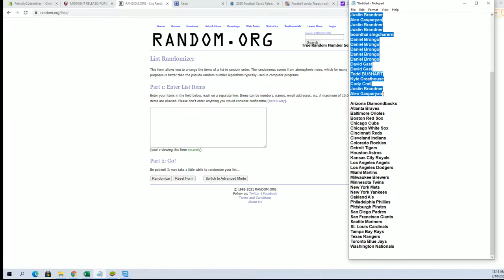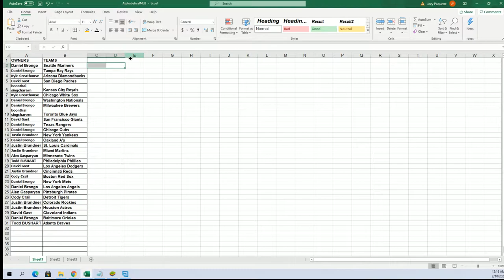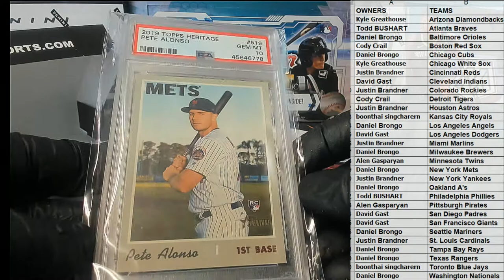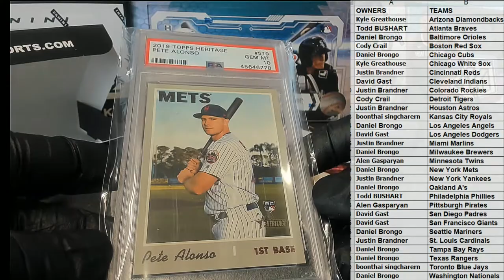2020 Super Break 224 Edition Baseball ID 20SBBASEBALL119